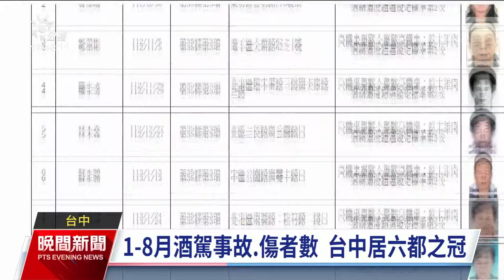酒駕事故、受傷人數居六都之冠 台中警稱人多車流大遭民團駁斥｜20241115 公視晚間新聞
台灣社會對酒駕深惡痛絕，但根據最新交通部統計數據，今（2024）年前8個月台中市酒駕事故數和酒駕受傷人數都是六都之冠。警方分析與人口數第2多、交通流量大有關，但酒駕防制團體不認同，認為是搪塞之詞，防制酒駕可以有更多作為。